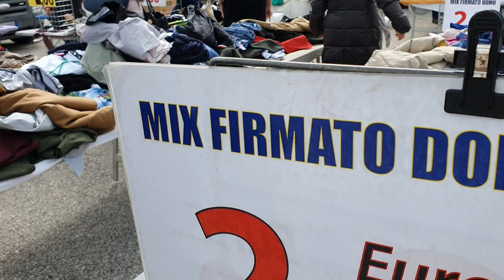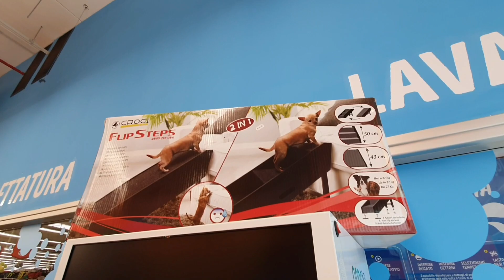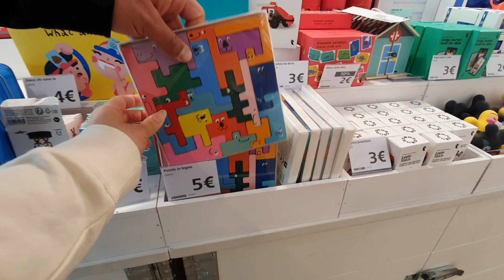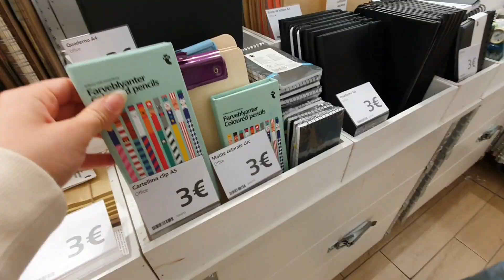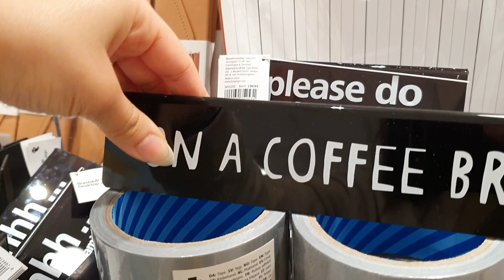Kocamı Bu Sefer Bekletmedim 🤭 Pazar & Flying Tiger Turu,Köpek Kıyafet Fiyatları 😮 İtalya Vlog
Bizim kanalimizin guzel seyircileri,bugun pazar turu ve flying tiger turuna var misiniz?🥰